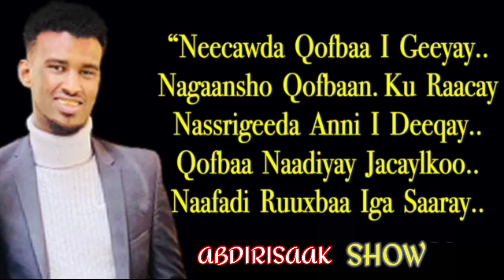KHALID KAAMIL _ QOFBAA NUURKEYGA DAARAY _ HEES CUSUB 2021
KU SOO DHOWOW YOUTEBE CHANNELKEYGA
ABDIRISAAK SHOW
WAXAAD KA HELEYSAAA DHAMAAN HEESAHA CUSUB OO LYRICS AH

WLE HADABA HADAAD NAGU CUSUB TABEY

GAROOWE PUNLAND SOMALIA

HADII AAD WAX SUAAAL AH AAD I HEYSO
IGALA SOO XIRIIR
LINGIYADAAN HOOSE❤️

MY SNAPCHAT.Abdirisaak Show

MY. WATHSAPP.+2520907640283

Mᴀʜᴀᴅsᴀɴɪᴅɪɪɪɴ❤️🙏❤️🙏